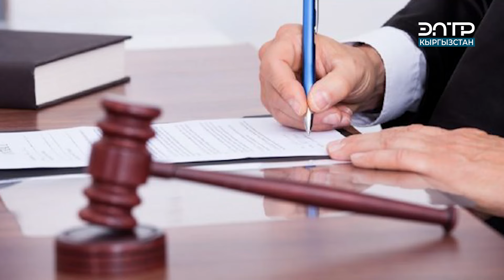АЛИМЕНТТИ ЖЫЛДАП ТӨЛӨБӨГӨН АТАЛАР КӨП